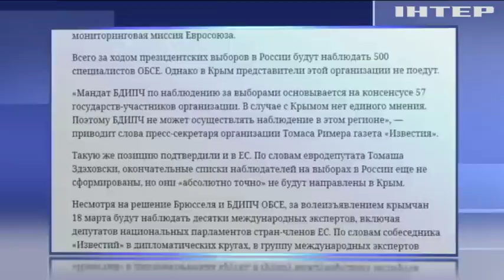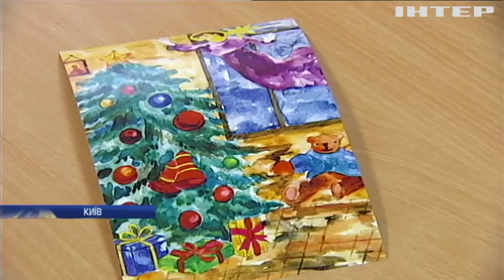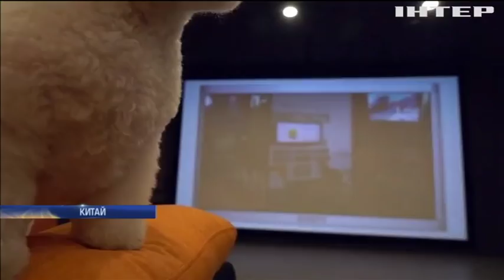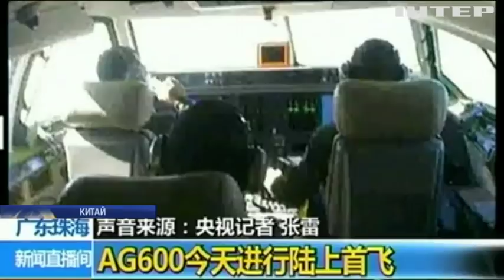Новости 17:45, выпуск за 25 декабря 2017 года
Головні події на цю годину: Стала відома дата звільнення українських заручників на Донбасі; На Донбасі бойовики шість разів порушили перемир'я; Конгрес США отримає "Кремлівську доповідь"; Євросоюз та ОБСЄ не відсилатимуть спостерігачів до окупованого Криму; Король Іспанії закликав Каталонію відмовитися від ідеї незалежності; Вибух у центрі Харкова: стали відомі подробиці злочину; Вибух у Запоріжжі: двоє дітей осиротіли через сварку подружжя; Закарпаття накриє туманами; В Альпах туристи застрягли на підйомнику; Франція посилила заходи безпеки на Різдво; У Віфлеємі тисячі паломників молилися за мир на планеті; Мешканці Сіднея зустріли Санта-Клауса в купальниках на пляжі; Санта-Клаус прибув на водних лижах до Вірджінії; Українці зустріли Різдво за католицьким обрядом; Волонтери збирають гроші на ремонт центру для людей з обмеженими можливостями; Рай для песиків: у Китаї відкривають басейни та кінотеатри для улюбленців; Китай випробував найбільший літак-амфібію; Учасника Beatles посвятять у лицарі.